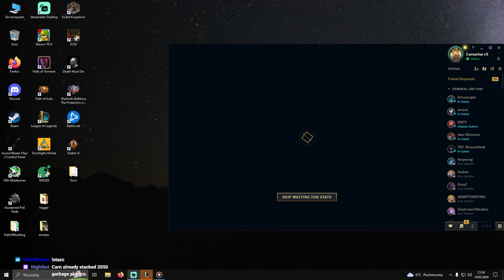Mastery Spamming Kassadin Gets BONKED by Rank 1 Nasus ! | Carnarius | League of Legends